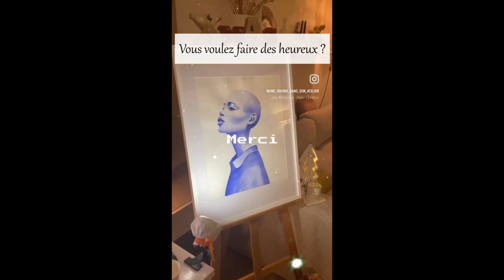VOUS CHERCHEZ DES CADEAUX PRÈS DE NIMES ? Ne ratez pas, c'est fait main et ultra tendance !